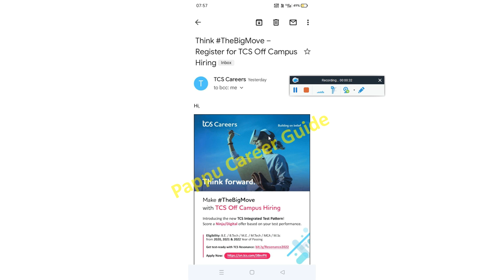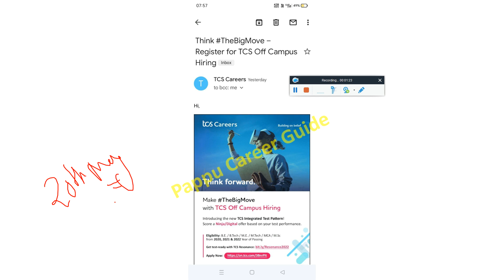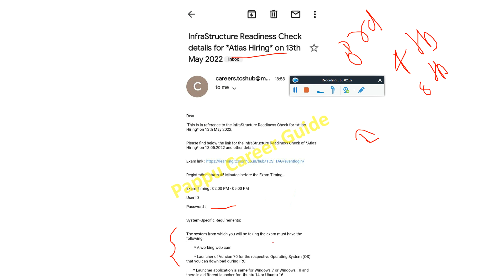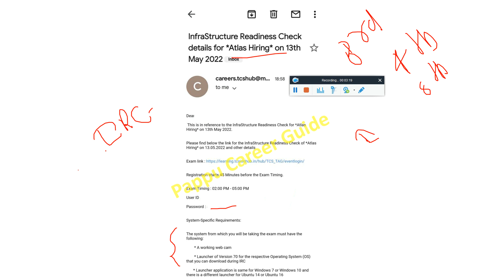TCS TheBigMove & ITP Ninja or Digital Hiring Exam Date Update | TCS ITP IRC, DRC & Final Exam Mail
TCS TheBigMove ITP Direct Hiring, TCS TheBigMove & ITP Ninja or Digital Hiring Exam Date Update | TCS ITP IRC, DRC & Final Exam Mail | Started Sending IRC, DRC & Final Exam Mail | TCS Ninja, Digital, BPS & Atlas Hiring | Who all will Receive Exam Link & When? | Rejected will Also Receive Exam Link | Only Apply for Drive | TCS NQT May Exam Started for 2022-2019 Batch - Important Point Discussion Must Watch Complete Video for Better Understanding

🔺 TCS Rejected Candidates Must Watch Last Chance to Get Direct Offer Letter | Pending OL Out ITP Exam